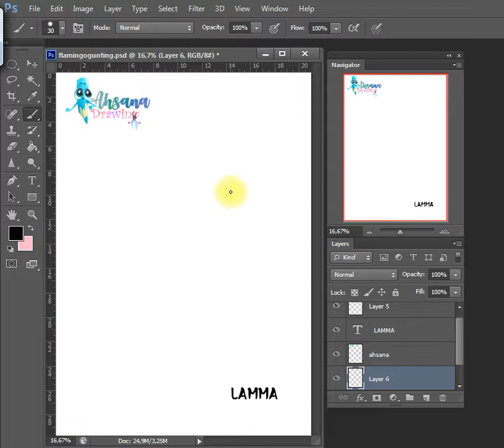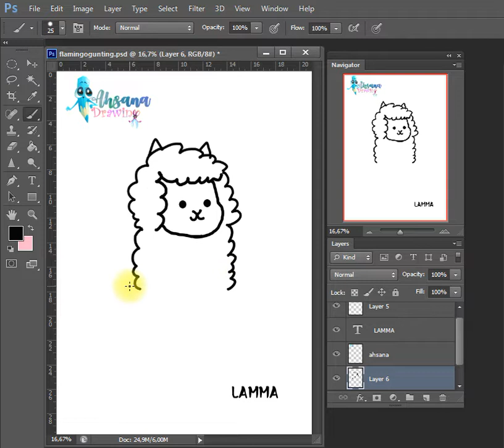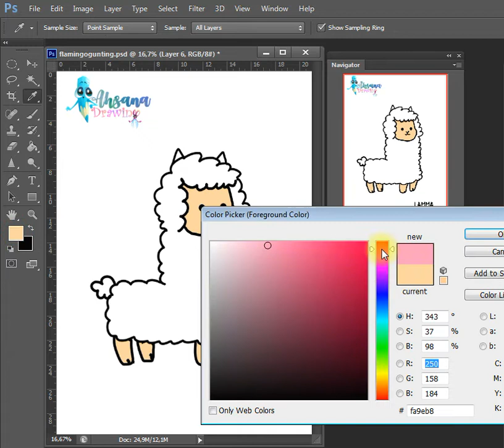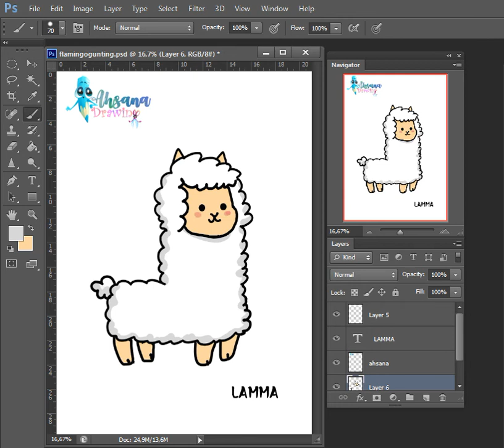HOW TO DRAW LAMMA | ANIMAL PHOTOSHOP DRAWING | EASY DRAW STEP BY STEP TUTORIAL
Hi Everyone !!

In this Video, We will show You "How to Draw Lamma" Step by Step with Easy Drawing Tutorial for All Ages.